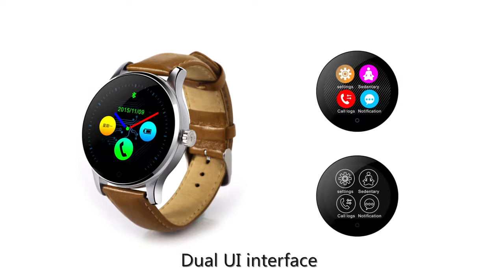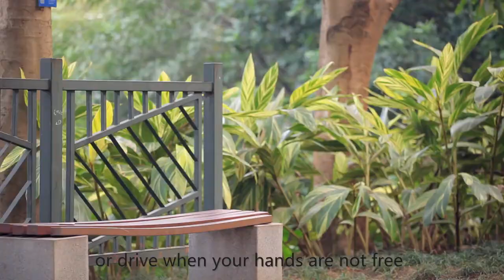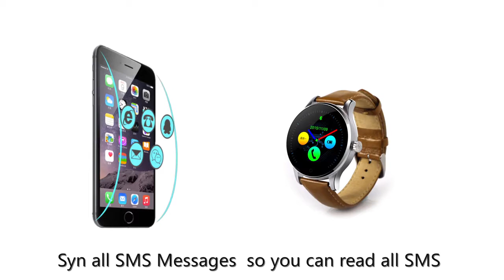K88H Bluetooth Smart Watch MTK2502 Heart Rate Monitor Synchronization Phone Call Message